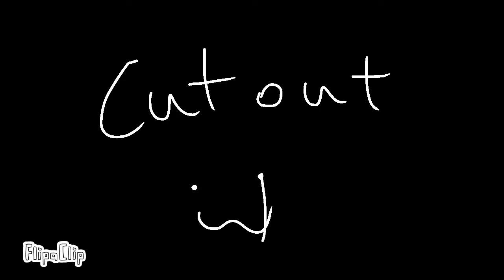Part 3 for Mr. Sandman 24 Hr Warriors OC MAP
Dapplesparrow and her dead ghost family :’)